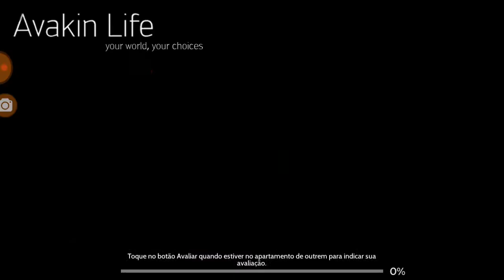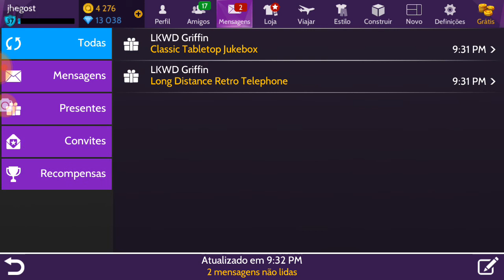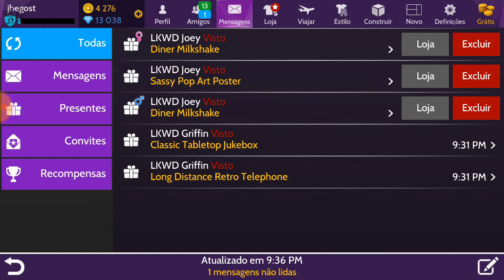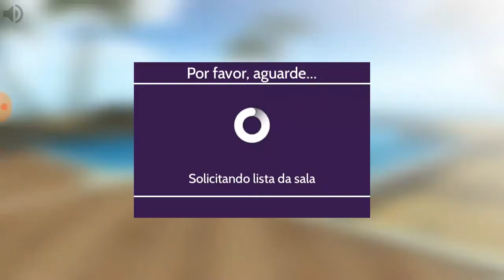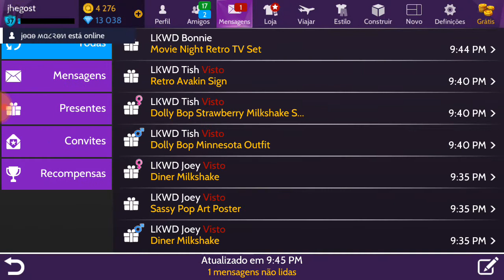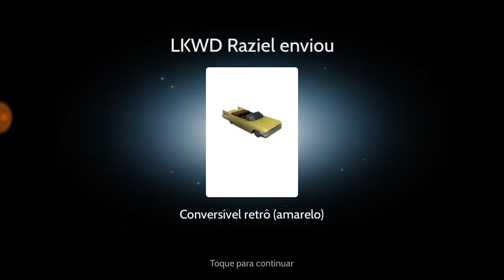EVENTO NOVO 😜 VAMOS UNIR TODA AS AMIZADE 🤙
Jhe Gost

Jamais perca o brilho da sua essência e da
sua fé.